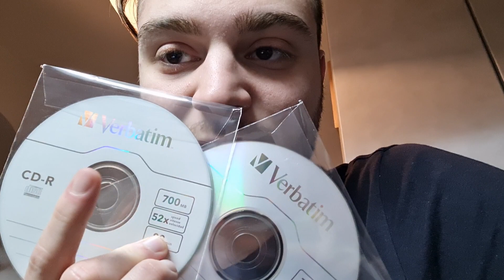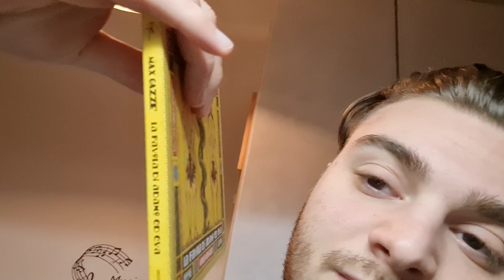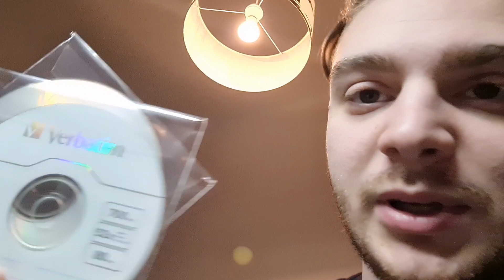CD vuoti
Ecco com'è fare un'ora di viaggio al giorno senza possibilità di ascoltare musica da internet.